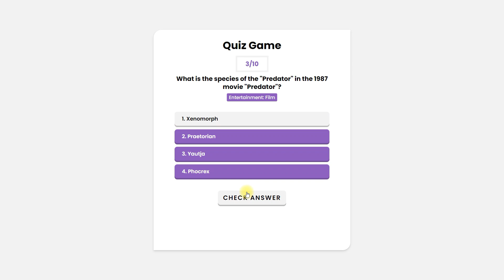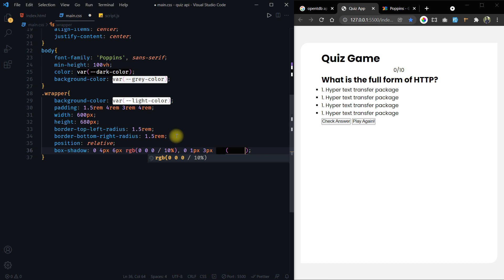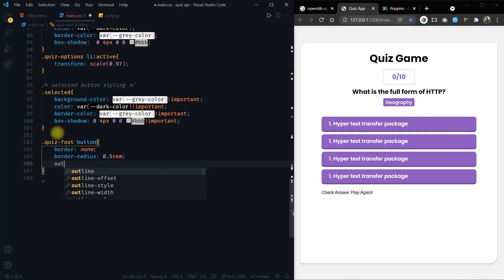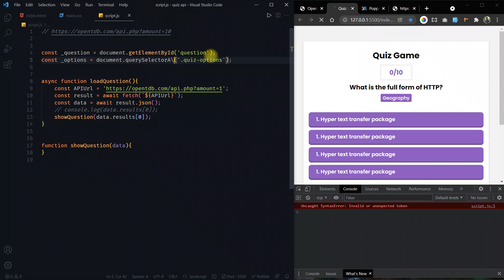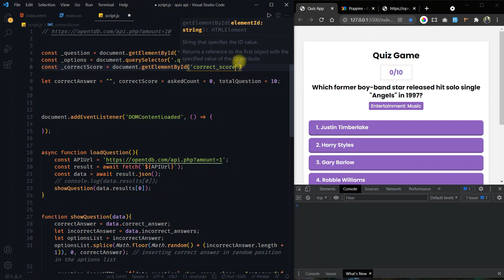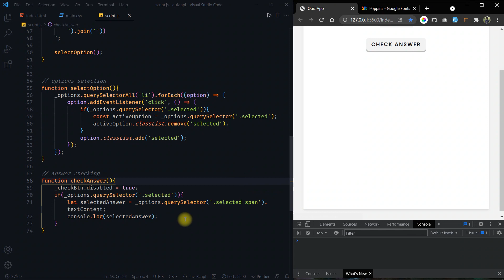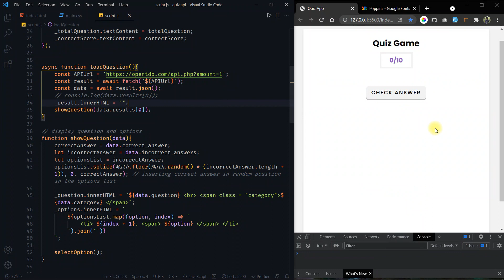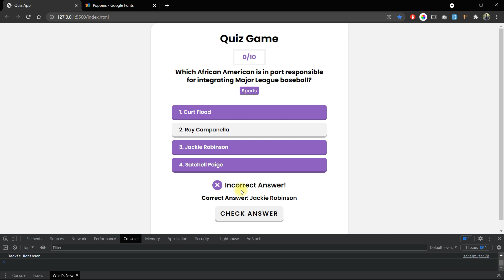Quiz App Using Vanilla JavaScript | With Open Trivia DB API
Welcome to our tutorial on building a quiz app using vanilla JavaScript and the Open Trivia DB API. In this video, we'll guide you through the process of creating an interactive and educational quiz app that fetches trivia questions from the Open Trivia DB API.

📚 App Overview:
Our quiz app will challenge users with a series of multiple-choice questions on various topics. Users will test their knowledge and receive instant feedback on their answers. The app will keep track of the score and provide a final result at the end of the quiz.

🔧 Technology and API:
We'll be using vanilla JavaScript, which means we won't rely on any external libraries or frameworks. To populate our app with trivia questions, we'll leverage the Open Trivia DB API, which provides a vast collection of questions across different categories and difficulty levels.

🌐 API Integration:
We'll guide you through the process of making API requests using JavaScript's fetch function. You'll learn how to retrieve question data from the API, parse the JSON response, and dynamically generate the quiz interface.

⚙️ App Features:

Fetching and displaying trivia questions from the API.
Implementing a countdown timer for each question.
Allowing users to select their answer from multiple choices.
Providing instant feedback on correct and incorrect answers.
Calculating and displaying the final score at the end of the quiz.
🔧 Additional Enhancements:
To make the quiz app more engaging, we'll explore additional enhancements such as adding animations, customizing the user interface and incorporating sound effects. These elements will create a more immersive and enjoyable quiz experience.

This tutorial is suitable for JavaScript developers of all levels who want to create a quiz app and work with APIs. Whether you're a beginner or have some experience with JavaScript, you'll find value in this tutorial as we cover the fundamentals of API integration and quiz app development using vanilla JavaScript.

🔗 Source Code:
The complete source code for the quiz app is available in the video description. You can download it and follow along or customize it to suit your preferences. Feel free to experiment and add your unique features to make the quiz app your own.

By the end of this tutorial, you'll have a fully functional quiz app that retrieves trivia questions from the Open Trivia DB API. You'll gain valuable experience in working with APIs and creating interactive applications using vanilla JavaScript. So, let's dive into the tutorial and start building your quiz app today!

1) A Quiet Thought | Wayne Jones |
2) Watercolor Lilies | Aaron Kenny
3) Falling Snow | Aakash Gandhi
4) Touching Moment | Wayne Jones
5) Anton | Dan Bodan